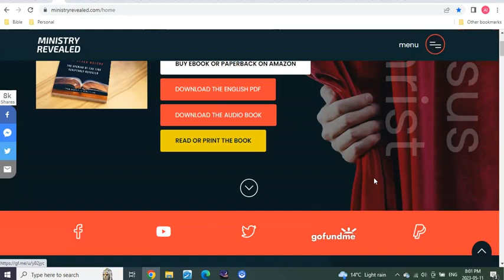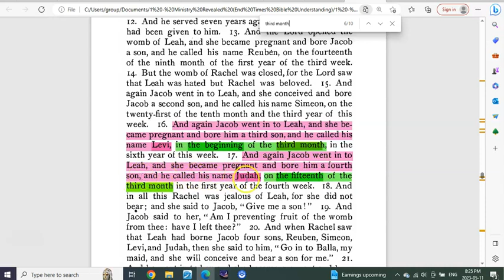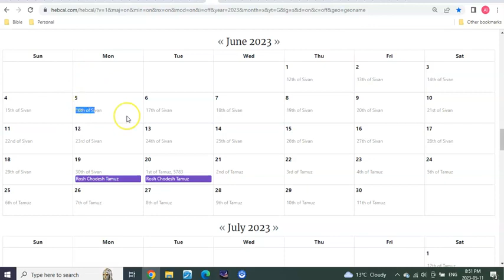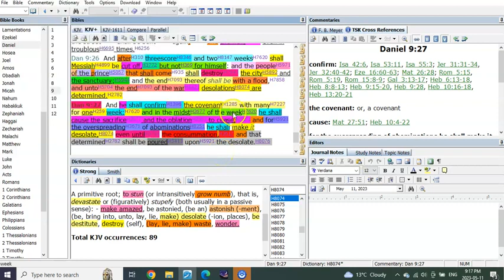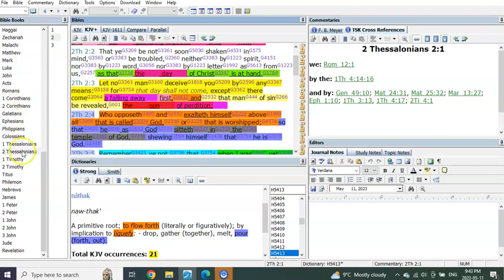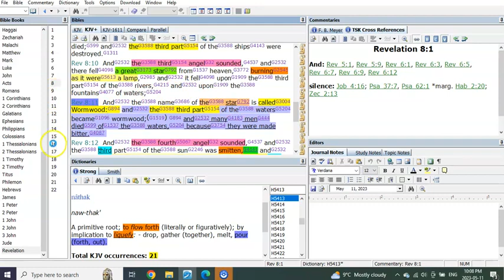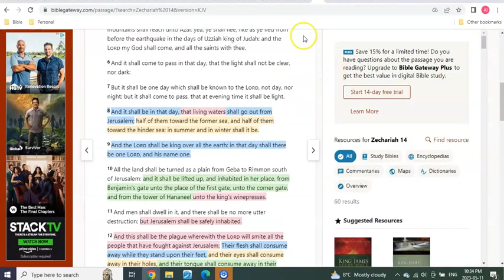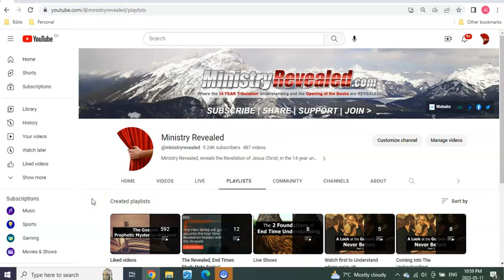The Bowl Judgements!